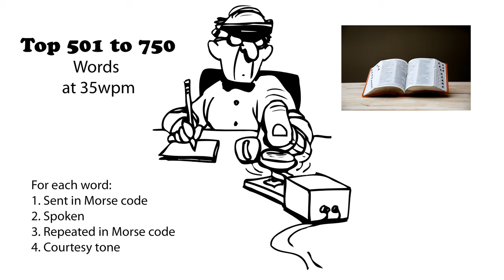Top 501 to 750 Words 35wpm